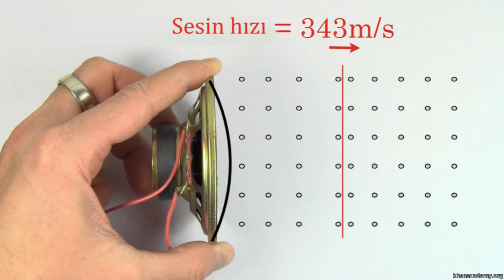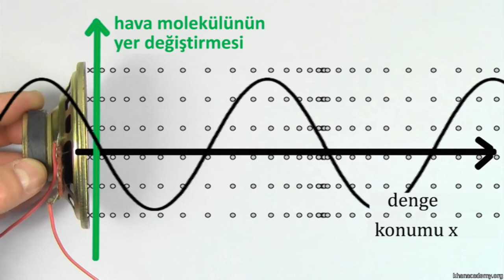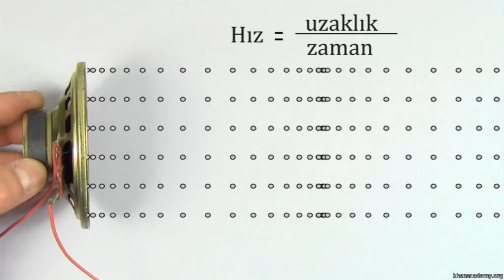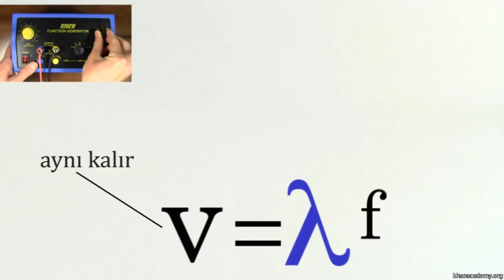Sesin Hızı (Fizik)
Ses dalgaları ne kadar hızlı?